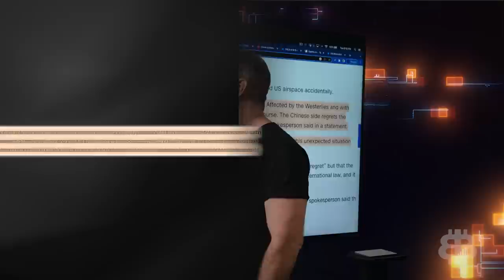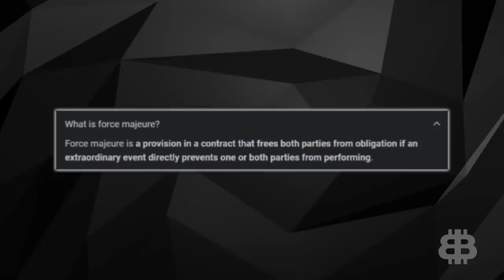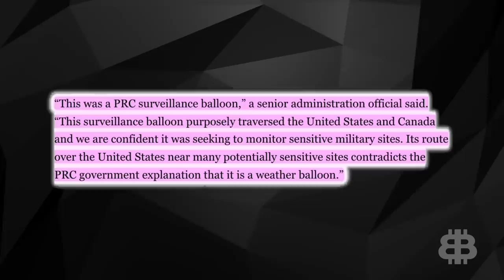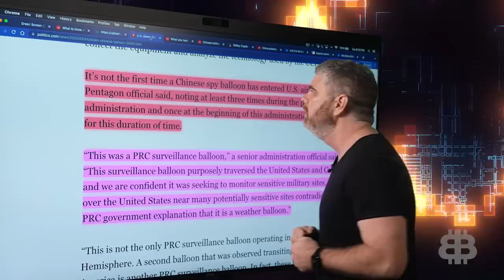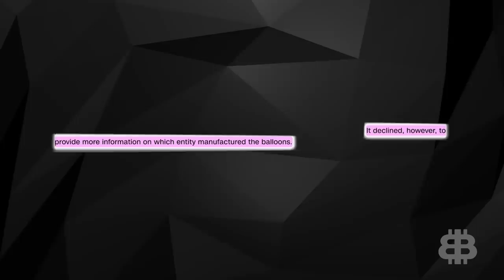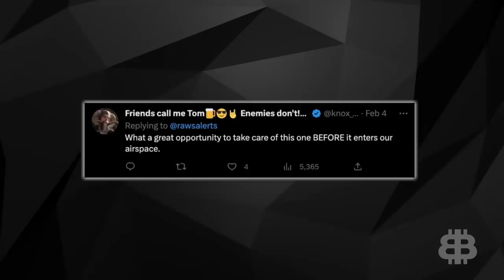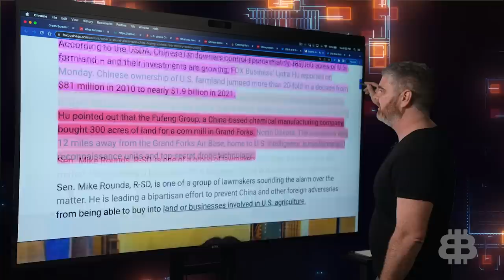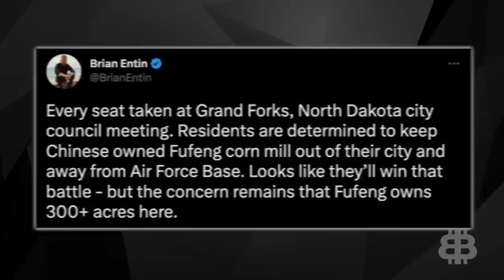Spy Balloons Are NOT What They Seem (China's SECRET Agenda)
You probably heard about the Chinese spy balloon that got shot down off the coast of South Carolina. But did you know it came in through Idaho from Canada? That's right. The CCP or the Chinese Communist Party, they've been spying on America. But the real truth is they've been spying much longer and in much different ways than most people want to grasp.

Today, we're going to get into it when I tell you what the bigger plan is. And we're even going to tell you what some folks are doing to fight back right from here in the USA!

📺 DTEN Tech Solutions: For more information on these incredible digital whiteboards here ➡️